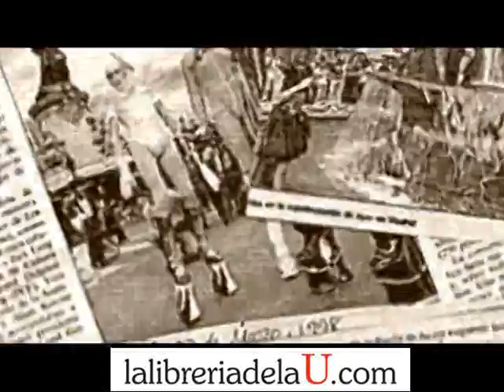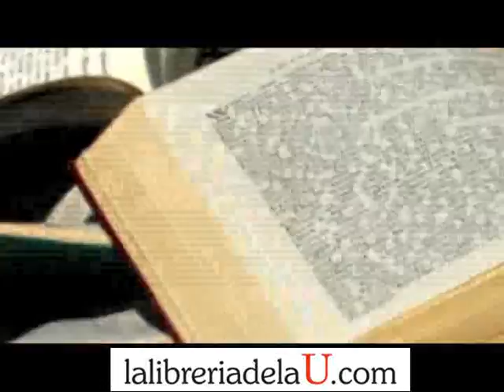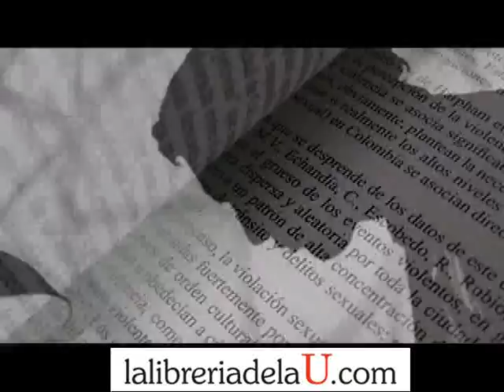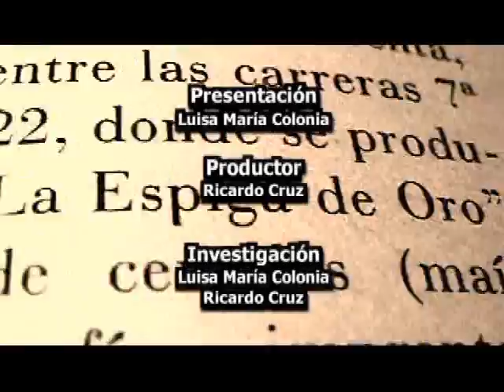La salsa en discusión. Perfil